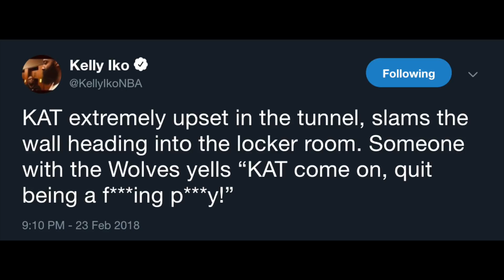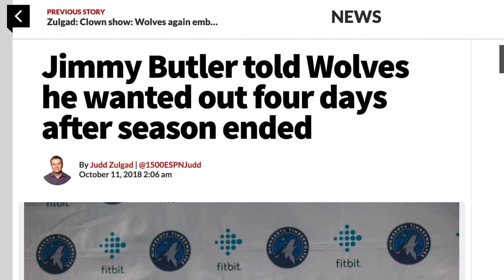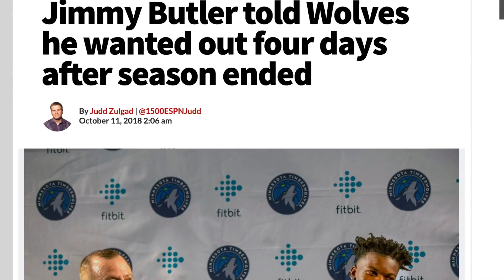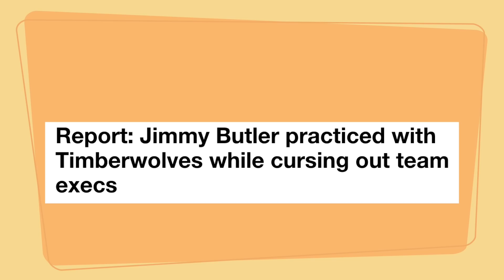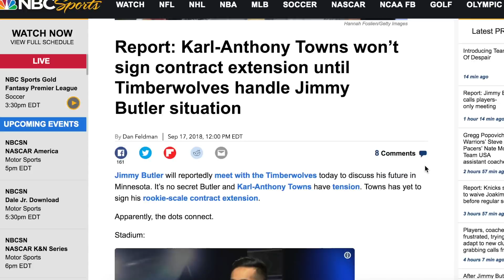The Story of How the Jimmy Butler Timberwolves Era Became So Toxic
The Story of How the Jimmy Butler Timberwolves Era Became So Toxic. Jimmy Butler's one year with the Minnesota Timberwolves had the good, bad and ugly. He's forcing his hand by going off on Karl Anthony Towns and Andrew Wiggins at Timberwolves practice. How did we get here? Will Thibs finally trade him to the Miami Heat?